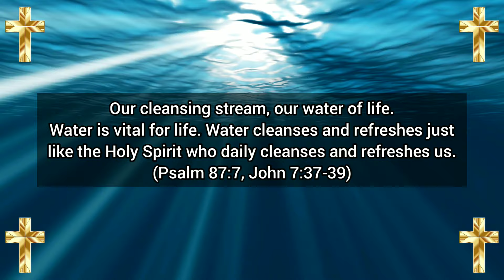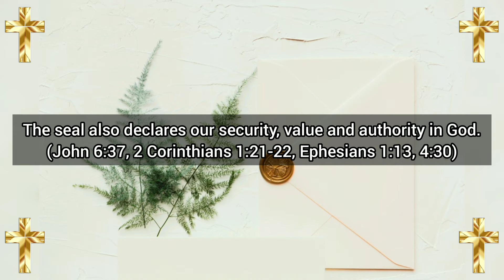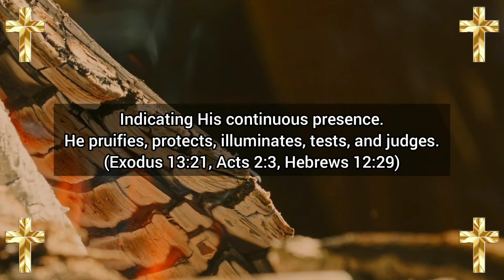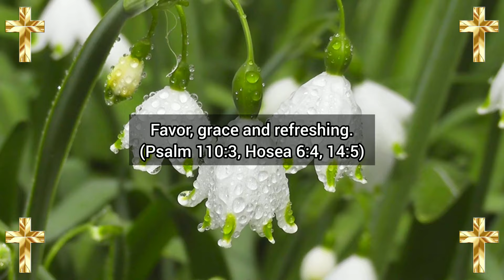9 SYMBOLS OF THE HOLY SPIRIT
The 9 Symbols of Holy Spirit. Amen.